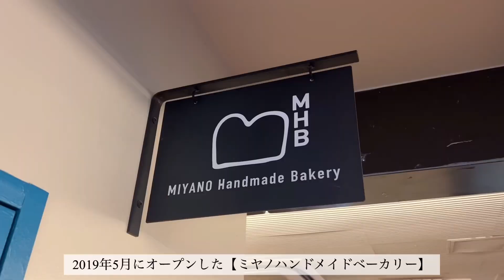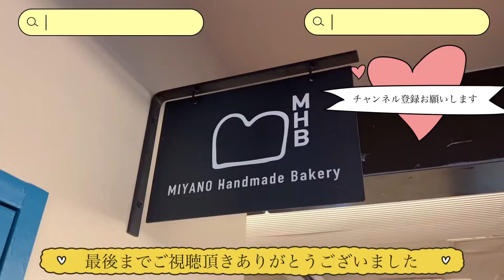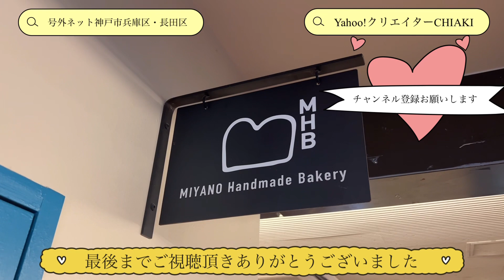【神戸市兵庫区】卵・乳製品不使用のアレルギーフリーのパン屋さん/素材にこだわった国産小麦の手づくりパン/神戸湊川Otonari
店名：ミヤノハンドメイドベーカリー（MIYANO Handmade Bakery）
住所： 兵庫県神戸市兵庫区荒田町1-20-1 湊川パークタウン2F 神戸湊川Otonari
営業時間：10時〜19時頃（土日祝〜17時頃）
定休日：火曜

※動画は2023年4月時点の情報です。
※掲載した情報は撮影時のもので、現状と異なる場合がございます。また、紹介している事以外のお店についてのお問合せはお答えできませんので、予めご了承ください。

ミヤノハンドメイドベーカリー